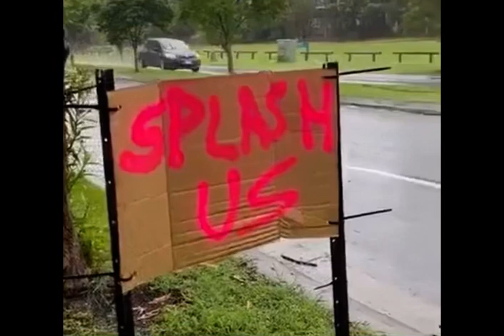Spliss Splash Just Having A Blast